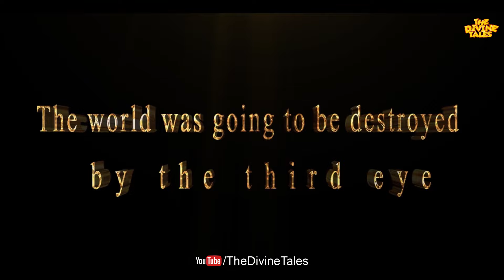जब महादेव का तीसरा नेत्र खुला: एक विनाशकारी कहानी | When Shiva's Third Eye Opened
Video title :
Language : Hindi
Source :